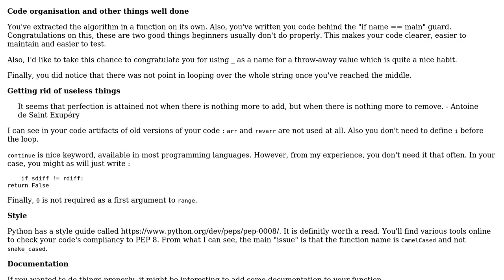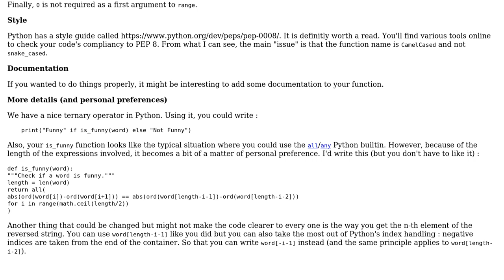Code Review: Hackerrank Funny String python solution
With thanks & praise to God, and with thanks to the many people who have made this project possible! | Content (except music & images) licensed under CC BY-SA | Music | Images & others | With thanks to user SylvainD user nyim user 200_success and the Stack Exchange Network Trademarks are property of their respective owners. You are responsible for your own actions.